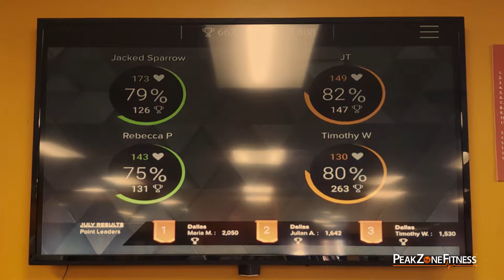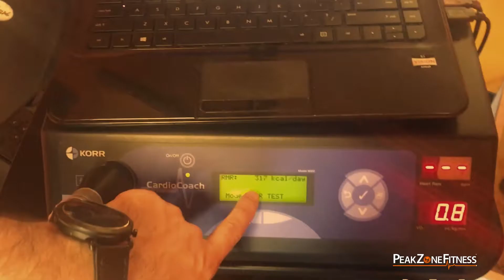Highlight Tour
Visit us at Peak Zone Fitness.
10531 E. Northwest Highway